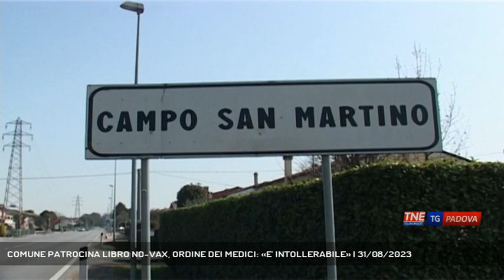COMUNE PATROCINA LIBRO NO-VAX, ORDINE DEI MEDICI: «E' INTOLLERABILE» | 31/08/2023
TG Padova Sera 31/08/2023 - CAMPO SAN MARTINO - Bufera sulla scelta del comune di Campo San Martino di patrocinare la presentazione di un libro di un medico no-vax || Un evento in programma il prossimo 8 settembre, la presentazione del libro V-19 del medico no vax e negazionista del covid Massimo Citro Della Riva a Campo San Martino con il patrocinio del comune. Esplode la polemica sulla decisione del sindaco Dario Luigi Tardivo a prendere posizione duramente, in primis l'Ordine dei Medici e Odontoiatri di Padova.Con il patrocinio si legittimano le teorie espresse dall'autore di un libro prive di riconoscimento e condivisione scientifica a livello nazionale ed internazionale, spiega il dottor Crisarà, ricordando il sacrificio di tanti medici che sono morti e che sono stati in prima linea negli anni difficili della pandemia. Il sindaco del Comune di San Martino spiega che la prensentazione è all'interno di una rassegna "Conferenze del venerdì" uno spazio libero di dibattito e auttualità. - Intervistati DOMENICO CRISARA' (Presidente Ordine dei Medici) (Servizio di Valentina Visentin) - Segui Telenordest anche sul digitale terrestre! Visita il sito